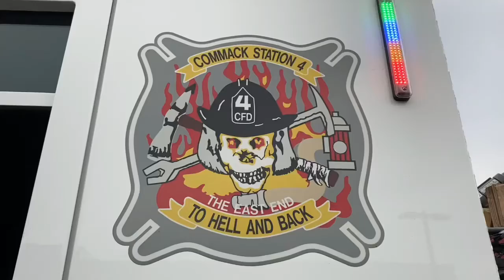Drive by for 96 year old Vet Richie Gruber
@CommackFireDepartment DriveByBirthday LongIsland WorldWarTwoVet @Millers ale house